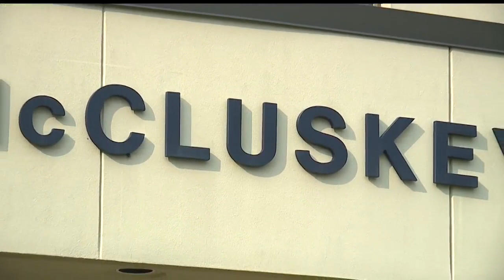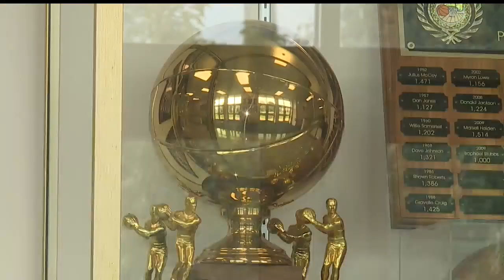Farrell School Board votes on keeping former coach's name on high school gym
The Farrell School Board held a special meeting Monday night to discuss whether all mentions of the late and legendary basketball coach Ed McCluskey should be removed from the school.